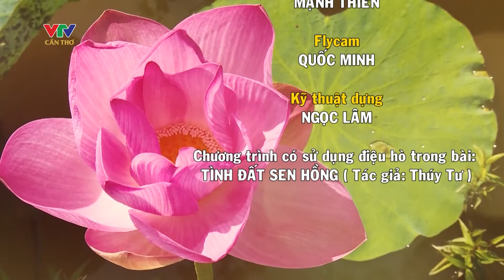SẢN VẬT PHƯƠNG NAM - VỀ ĐỒNG ĂN SEN | VTV CẦN THƠ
© Bản quyền thuộc về VTV CẦN THƠ

Cùng xem: "Trải nghiệm mưu sinh ban đêm trên đồng nước | VTV CẦN THƠ "